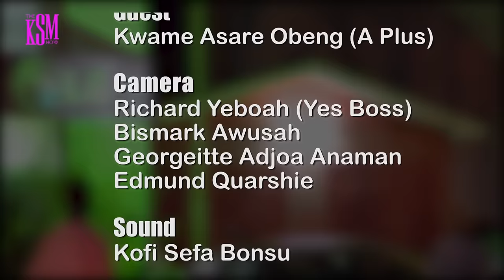Staying True: A-Plus Explains His Decision to Remain Independent, Not Join Any Political Party